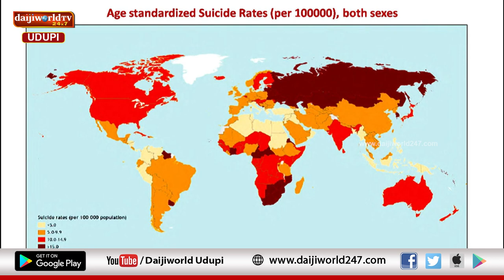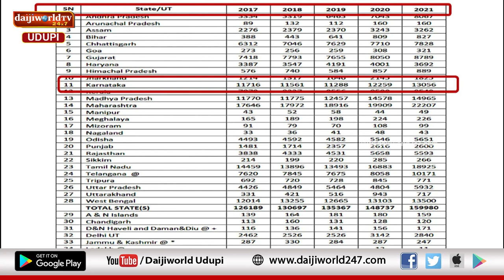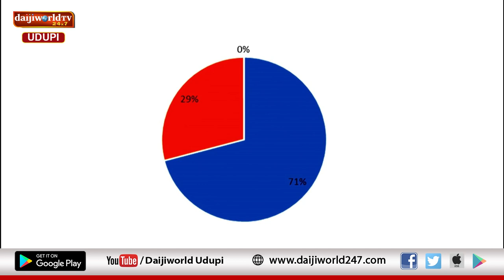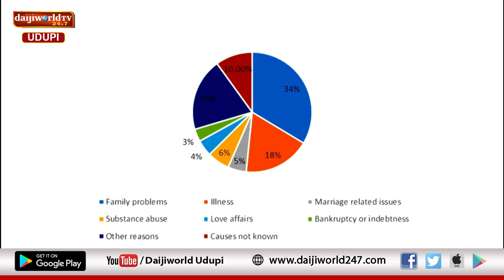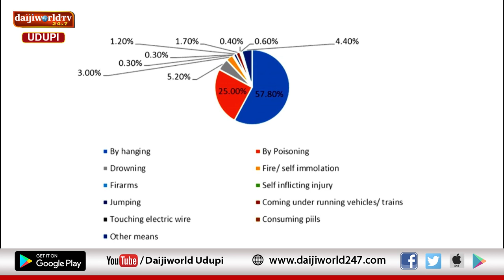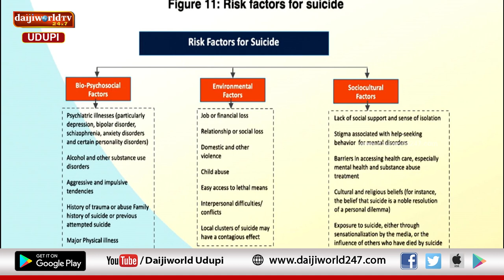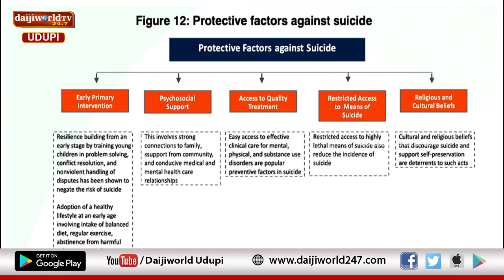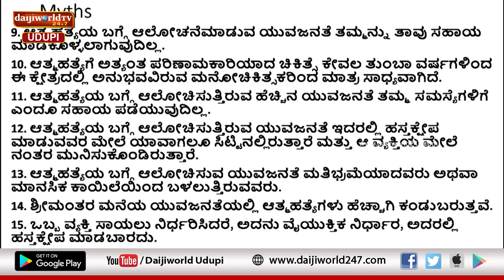Kasturba Hospital, Manipal | Arogya Chintana | Suicide prevention | Dr Raveendra